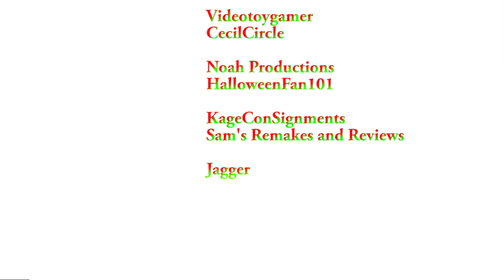Celebrating Christmas (2019)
Introduce your little one to the spirit of Christmas! with many puppets, christmas themed toys and ornaments, and many more!